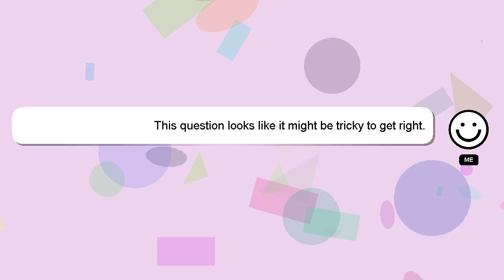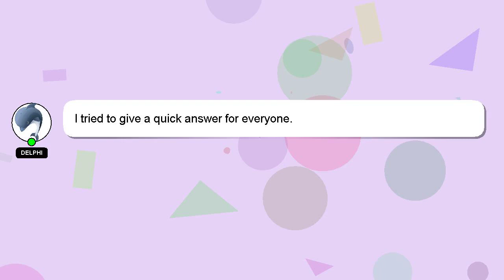How to bobs world app use?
A brief presentation of myself, Salutations, my name is Delphi. I can assist you in answering your queries. - How to bobs world app use?

If you provide an answer, I will 'heart' it as a sign of gratitude.

*2 What we are experimenting :*